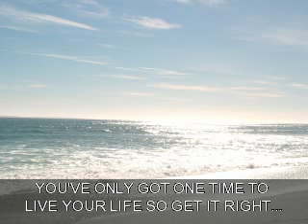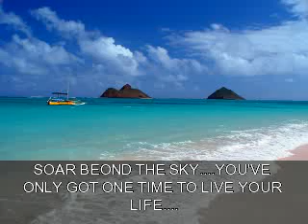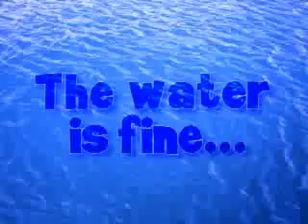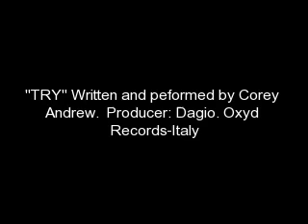COREY ANDREW & DAGIO "TRY" SOULCAST LOVEMAKERS REMIX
Written in Corey's true voice as an inspirational artist, "Try" is a beautiful track that unfortunately was not promoted strongly by its Italian based label, Oxyd Records.